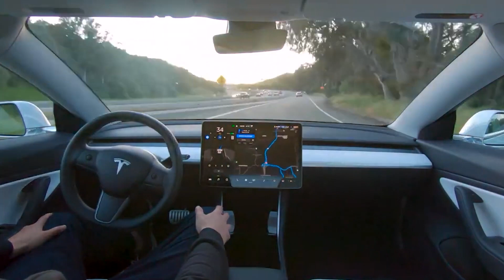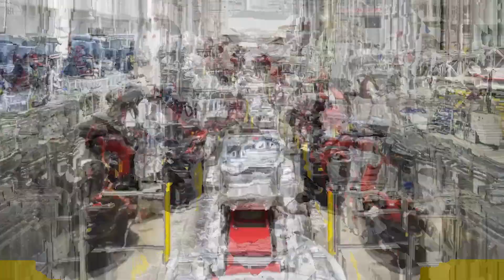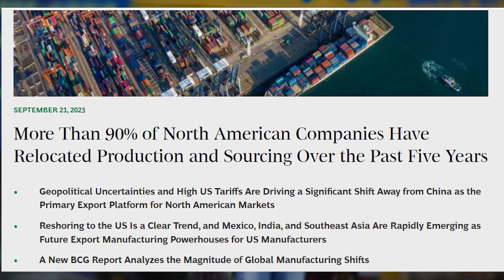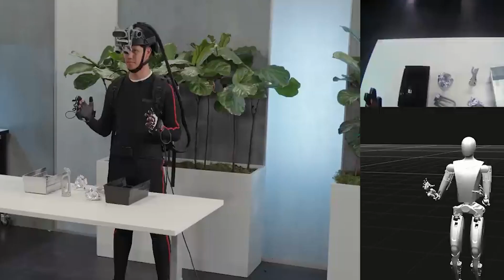The Reason Behind the Production of the Tesla Bot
The creation of the Tesla Bot stems from Elon Musk's overarching vision of advancing artificial intelligence and robotics to improve various aspects of human life. Musk envisions the Tesla Bot as a humanoid robot designed to handle mundane and repetitive tasks, thereby freeing up individuals to focus on more meaningful and creative pursuits. By leveraging Tesla's expertise in electric vehicles, hardware, and software, the Tesla Bot aims to embody a safe and efficient robotic companion. Musk's broader perspective involves addressing the challenges associated with an aging workforce, minimizing dangerous or tedious jobs, and ultimately contributing to a future where human-machine collaboration is seamlessly integrated into our daily lives. The Tesla Bot represents a significant step towards realizing Musk's aspirations for a more automated and AI-enhanced future.